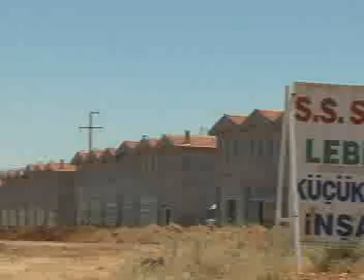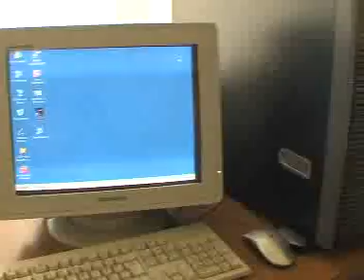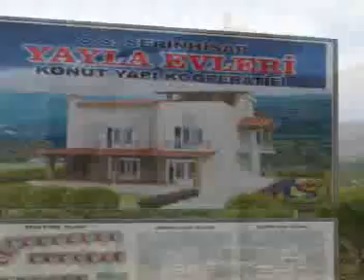Serinhisar Belediyesi Tanıtım Filmi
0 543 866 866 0